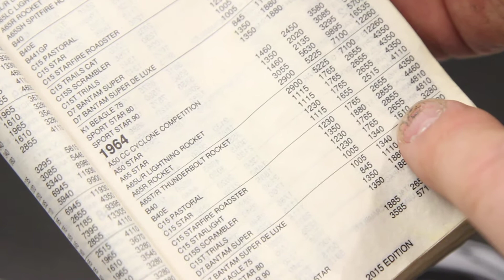RARE 1964 BSA Trail Bronc